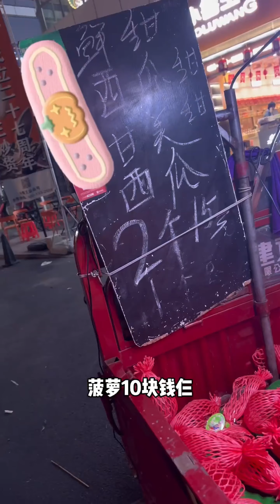开车4000公里，和袋哥探寻全国幸福感最高的城市，真的被这里的物价惊到了！【钱袋爱吃肉】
大家好！
这里是【钱袋爱吃肉】唯一正版YouTube官方频道
家有五只阿拉斯加，钱袋是领养的！
分享养狗知识，陪伴狗狗长大❤️
这是属于狗狗的频道🐶
这里可以带你体验云撸狗，喜欢狗狗的这里看过来。